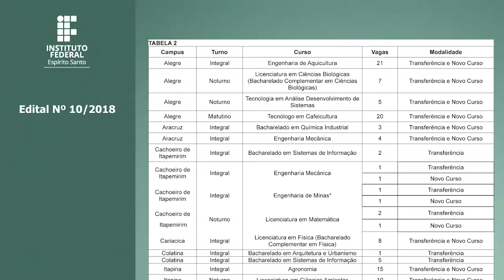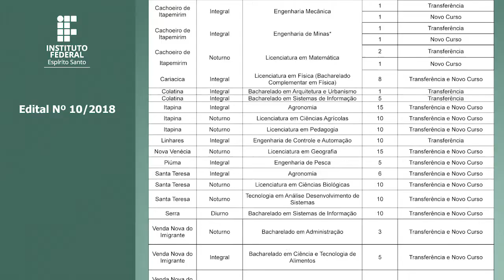EDITAL Nº 10/2018 em Libras